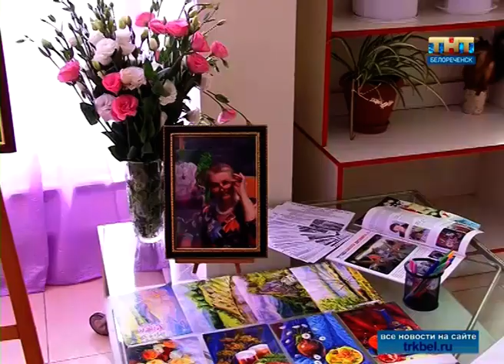«Моя душа, мои дела, мои творения»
Выставка памяти Елены Плешковой прошла в день рождения города.